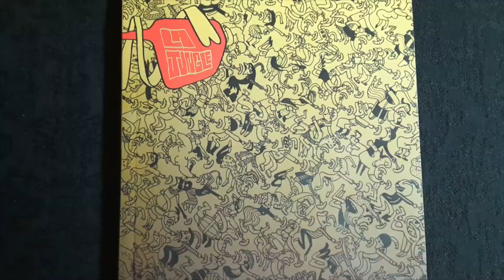Rose comme la jungle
Le 3e numéro de la revue La jungle est maintenant de ce monde! Dans ce numéro: revue des piscines intérieures de Montréal, en bande dessinée faite de papier découpé, puis le 3e chapitre de Football Fantaisie.

Vous pouvez vous en procurer une copie dans certaines librairies, ou bien je peux vous en envoyer une par la poste. Plus de détails